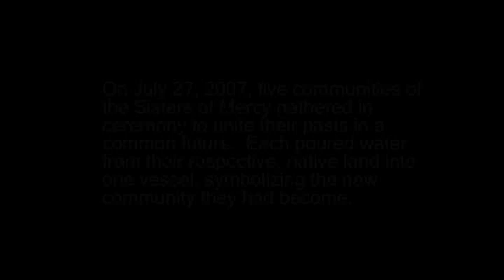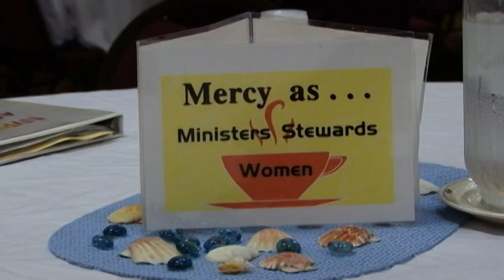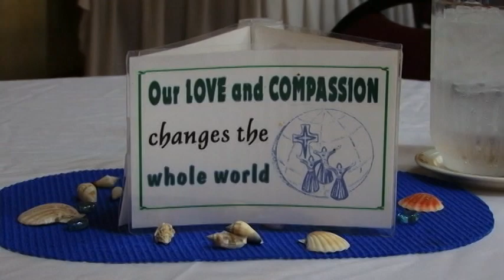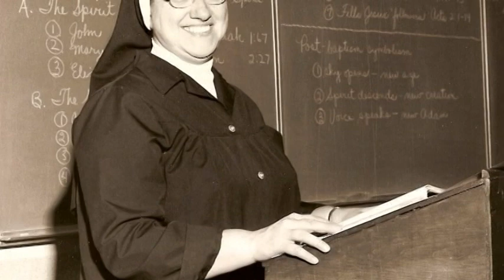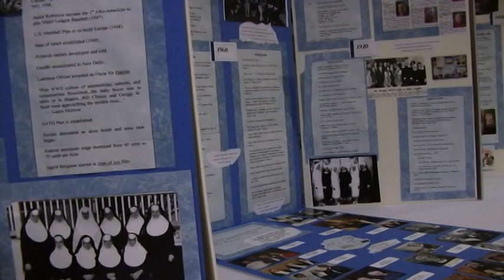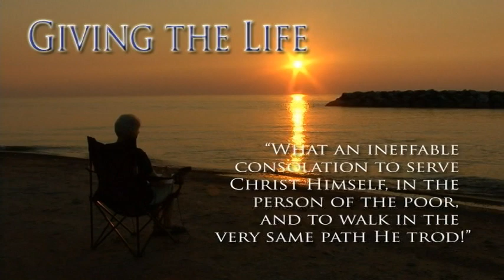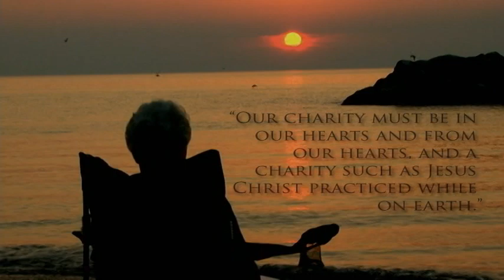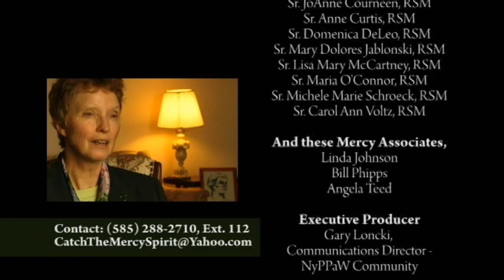MEETING OF THE WATERS | Sisters of Mercy Documentary (2007)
A MOVING PORTRAIT of the inspiring origins and life of a courageous and faith-filled community of religious sisters.